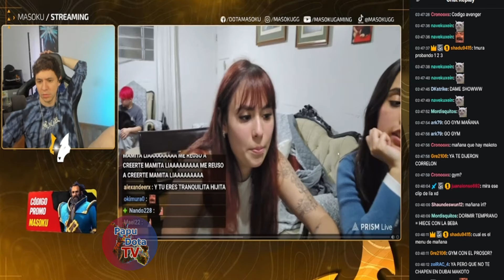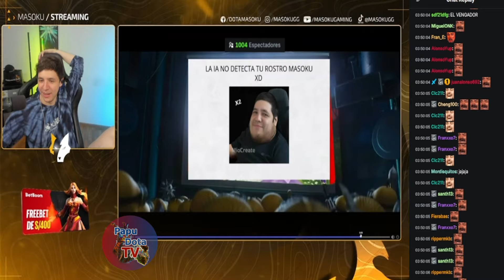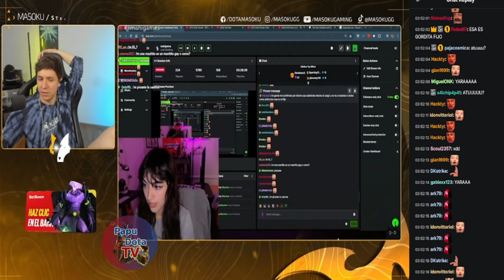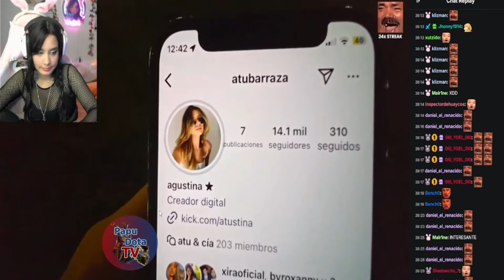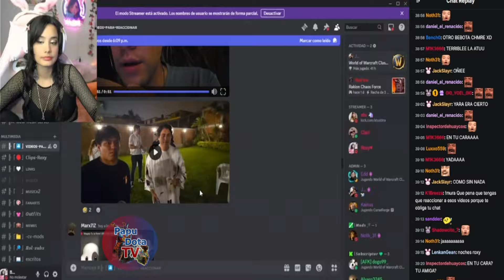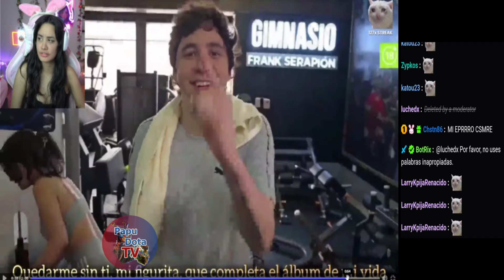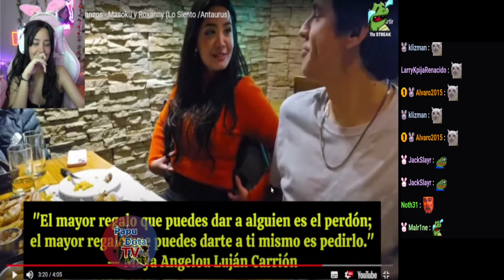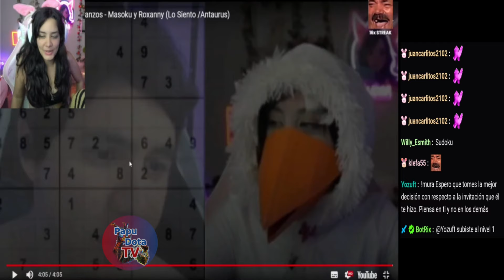😂ROXANNY VE CHAT DE MASOKU ATUSTINA😂MASOKU SE ENTERA QUE UNA CHICA LE ESCRIBIO AL D1SC0RD A TACNEÑA😂